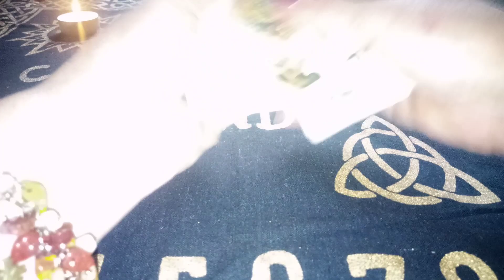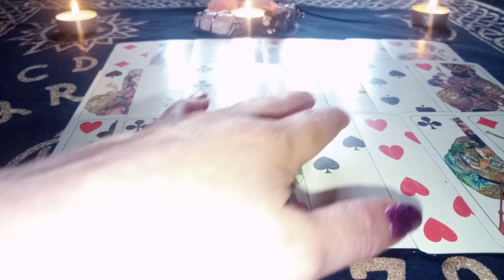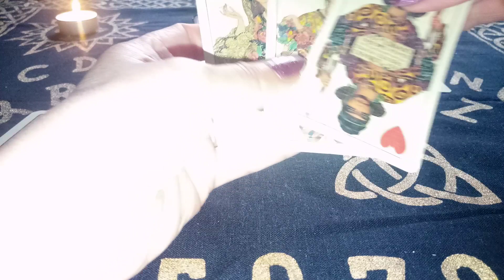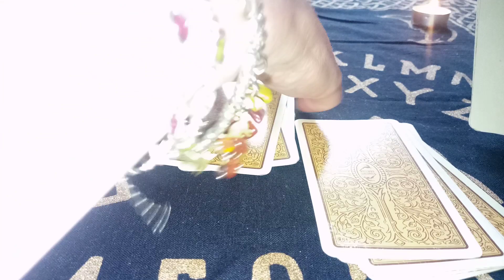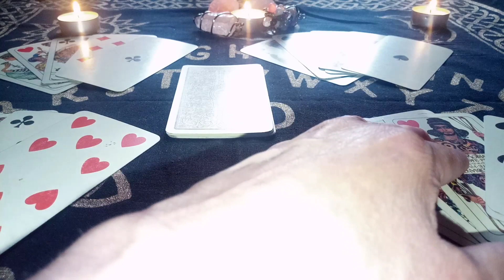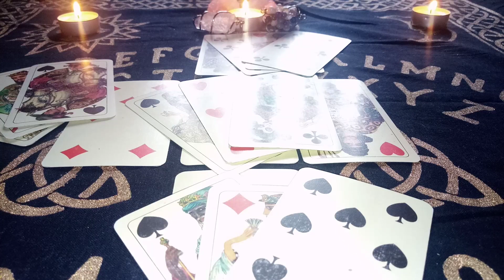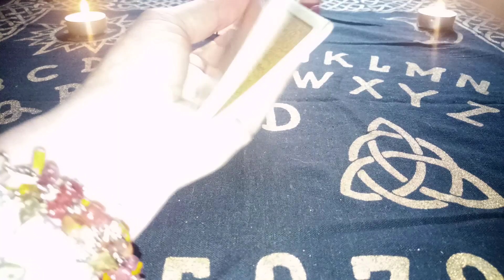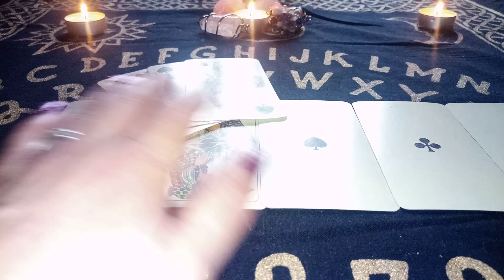Luna Mai pt Zodia Rac ♋️💕🌻🍀Etalare Intuitiva in Carti Normale♋️🍀💕🌻Crucea Destinului ♋️🍀💕🌻